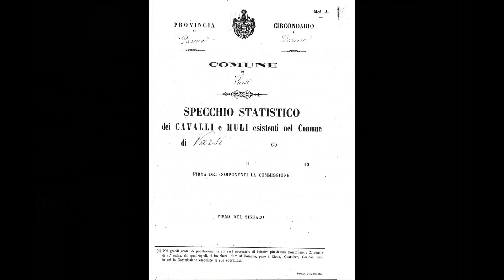Leva militare dei cavalli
Di tanto in tanto al museo etnografico "C'era una Volta" di Piazza Gambarina in Alessandria arrivano testimonianze curiose.
Questa ce la manda il Sig. Gianfranco Berni ed è relativa alla leva militare stabilita per i cavalli circa 150 anni fa.